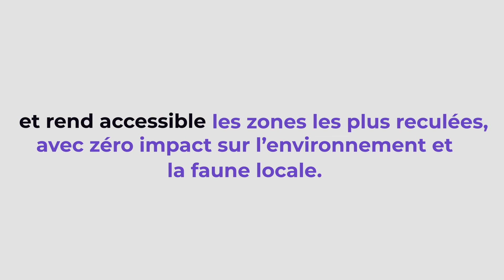Case study - FLYING WHALES LCA60T - FR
Et si les baleines pouvaient voler ? Plus besoin d’avions ni d’hélicoptères pour les transports lourds ! C’est l’ambition du FLYING WHALES LCA60T – un dirigeable écologique qui rend accessible les endroits les plus reculés de la planète et évite ainsi la construction d’infrastructures routières.

Nous participons activement à la conception et l’industrialisation de ce projet révolutionnaire. Sans empreinte carbone opérationnelle, le dirigeable consomme 40 fois moins d’énergie qu’un avion et 60 fois moins qu’un hélicoptère.